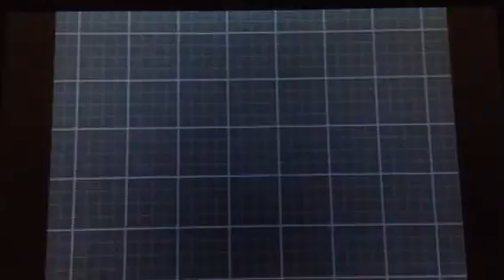Black 2 Nuzlocke - Episode 20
We drive Team Plasma out of Opelucid City!